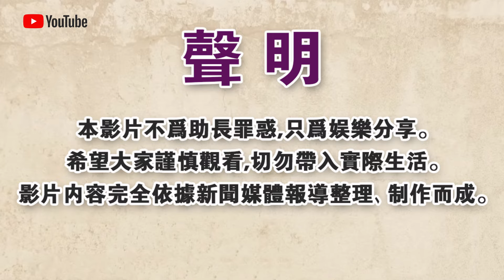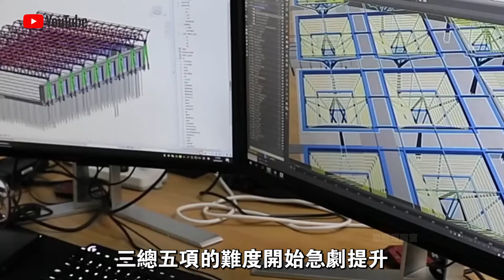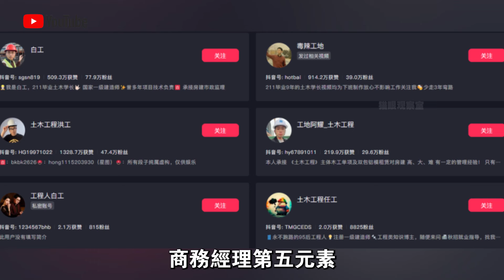三總五項，會所嫩模？黃金職業“土木工程”，如今一個比一個慘？